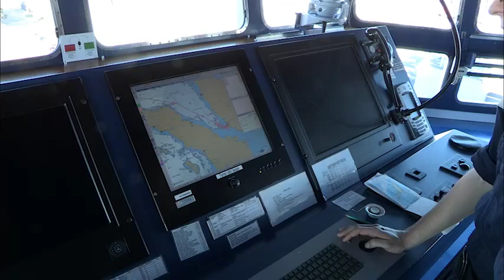Les commissaires marine de la promotion 2013 ont embarqué pour 5 mois de mer!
Le jeudi 5 mars 2015, les sept élèves commissaires marine de la promotion Première Ligne ont embarqué pour la mission "Jeanne d'Arc 2015" durant laquelle ils poursuivent leur formation de commissaire embarqué et de chef de quart.